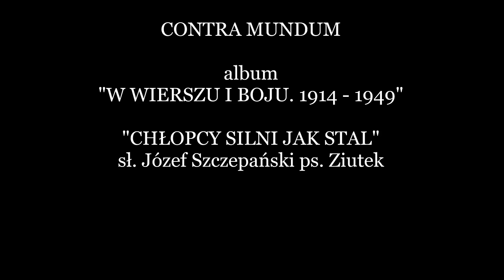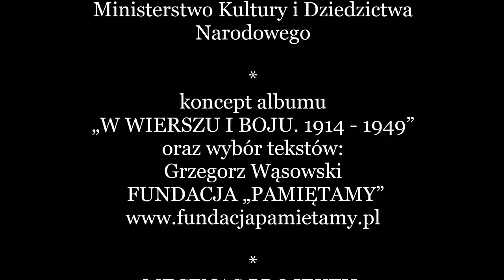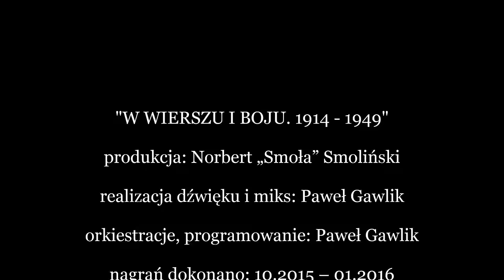13."CHŁOPCY SILNI JAK STAL" Contra Mundum (2016)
„Chłopcy silni jak stal”
z albumu "W WIERSZU I BOJU. 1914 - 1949"

Contra Mundum
2016

sł. Józef Szczepański  ps. Ziutek
muz. Dmitrij Pokrass
słowa napisane do sowieckiej melodii „Jeśli jutro wojna”

Słowa tej pieśni napisał Józef „Ziutek” Szczepański, polski poeta, powstaniec warszawski, żołnierz batalionu Parasol Armii Krajowej.  1 września 1944 został ciężko ranny w czasie osłaniania ewakuacji oddziałów powstańczych ze Starego Miasta . Przeniesiono go kanałami do  szpitala powstańczego, gdzie zmarł 10 września  w wyniku odniesionych ran. Dwukrotnie odznaczony Krzyżem Walecznych, a pośmiertnie Virtuti Militari. Miał niespełna 22 lata.

Nowy album "W WIERSZU I BOJU. 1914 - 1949" to poetycko – dźwiękowa wyprawa pomiędzy wersy  wybitnej polskiej poezji „Poetów – Żołnierzy”, których los rzucił w wir wojny, okupacji, Powstania Warszawskiego w zestawieniu z wierszami „Żołnierzy – Poetów”, szturmowo - bitewnymi tekstami powstałymi gdzieś na barykadach, w leśnych obozowiskach podziemia antykomunistycznego – w rockowych aranżacjach zespołu Contra Mundum.

  1. PROLOG – ŚPIEW MURÓW (fragm.)     sł. Tadeusz Gajcy ps. Karol Topornicki
  2. PIERWSZA KADROWA                         sł. Edward Słoński
  3. POLSKA                                                 sł. Edward Słoński
  4. PO HURAGANACH SZARŻ TĘTNIĄCYCH...  sł. Zdzisław Stroiński ps. Marek Chmura
  5. Z GŁOWĄ NA KARABINIE                sł. Krzysztof Kamil Baczyński ps. Jan Bugaj
  6. NA ZNOJNĄ WALKĘ                            sł. Henryk Rasiewicz ps. Kim / muz.Franciszek Grodzewicz ps. Bosy
  7. MIŁOŚĆ BEZ JUTRA                            sł. Tadeusz Gajcy ps. Karol Topornicki
  8. WYMARSZ UDERZENIA    sł. Andrzej Trzebiński ps. Stanisław Łomień / muz. Onufry Bronisław Kopczyński ps.              Sławomir Bronicz
  9. JUŻ DOPALA SIĘ OGIEŃ BIWAKU         sł. autor nieznany
10. HEJ, CHŁOPCY, BAGNET NA BROŃ!    sł. i muz. Krystyna Krahelska ps. Danuta
11. NIE WIEM. PAMIĘTAĆ NIE CHCĘ…     sł. Juliusz Krzyżewski ps. Prus
12. MODLITWA                                         sł. Jan Romocki ps. Bonawentura
13. CHŁOPCY SILNI JAK STAL              sł. Józef Szczepański ps. Ziutek / muz. Dmitrij Pokrass
14. NIEBO ZŁOTE CI OTWORZĘ             sł. Krzysztof Kamil Baczyński ps. Jan Bugaj
15. BIJ BOLSZEWIKA (fragm.)                  sł. autor nieznany
16. EPILOG – PRZED SNEM                     sł. Tadeusz Gajcy ps. Karol Topornicki

utwory: 1, 2, 3, 4, 5, 7, 9, 11, 12, 14, 15, 16  muzyka:
Norbert „Smoła” Smoliński / Paweł Gawlik / Adam „Malczas” Malczewski

PIERWSZA KADROWA -  w utworze wykorzystano motyw oryginalnej melodii pieśni „Pierwsza Kadrowa” (autor nieznany)
HEJ, CHŁOPCY, BAGNET NA BROŃ! -  w utworze wykorzystano fragment wiersza Juliusza Słowackiego „Testament mój”
CHŁOPCY SILNI JAK STAL - słowa napisane do sowieckiej melodii „Jeśli jutro wojna”

CONTRA MUNDUM w składzie:

Norbert „Smoła” Smoliński – śpiew, gwizd
Adam „Malczas” Malczewski – gitary
Tomasz Zień – organy Hammonda, piano, akordeon
Michał Kamiński – gitara basowa
Tomasz Zagórski – perkusja

koncept albumu „W WIERSZU I BOJU. 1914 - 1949” oraz wybór tekstów:
Grzegorz Wąsowski – Fundacja „Pamiętamy”

MECENAS PROJEKTU: Fundacja PGNiG im. I. Łukasiewicza ROZGRZEWAMY POLSKIE SERCA

produkcja: Norbert „Smoła” Smoliński
realizacja dźwięku i miks: Paweł Gawlik
orkiestracje, programowanie: Paweł Gawlik
projekt okładki: Wojciech Korkuć KOREKSTUDIO